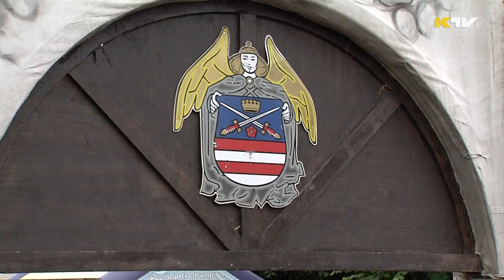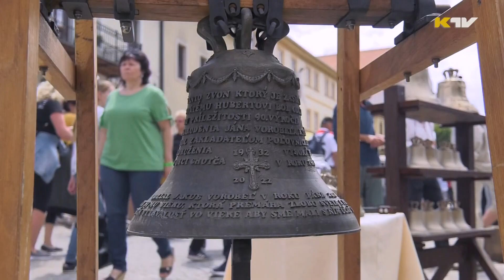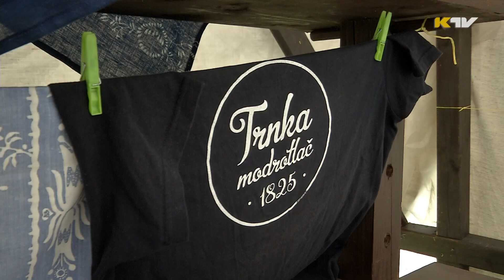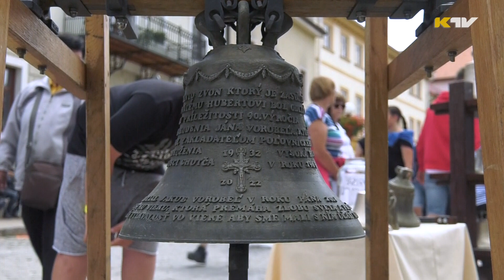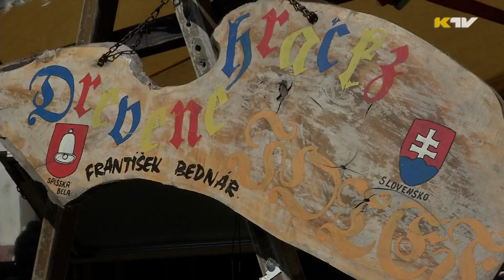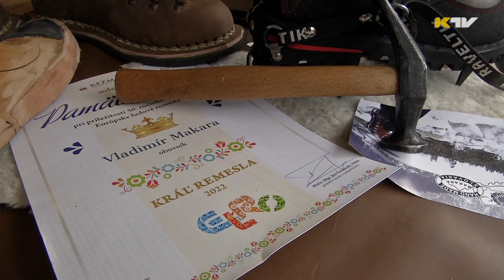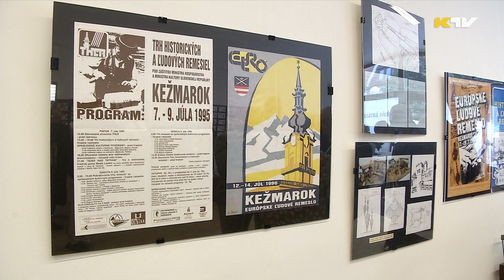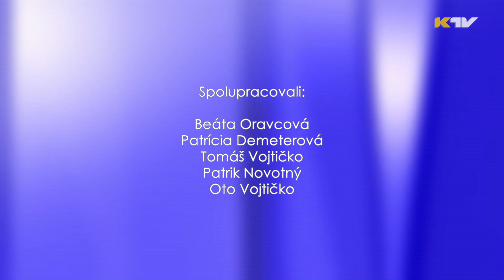Kežmarský magazín 837 EĽRO 2022